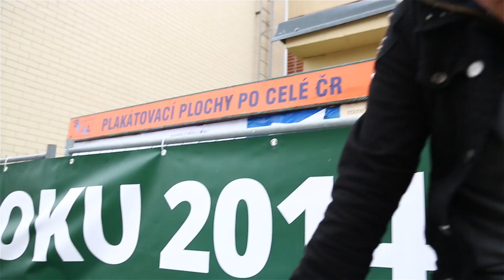Excelent Kolej roku: Předávka hlavní ceny 2014 (report)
Officiální reportáž z předávky titulu soutěže Excelent Kolej roku 2014!
Nejlepší VŠ kolej v roce 2014 je Harcov, Technická univerzita v Liberci.
Studenti dostali kolejní svačinku 8000 piv Excelent od Gambrinusu a 3000 baget Simply Fresh od Hamé.

Kamera: Markus Krug
Střih: Lukáš Hrdý
Produkce: Studenta.cz